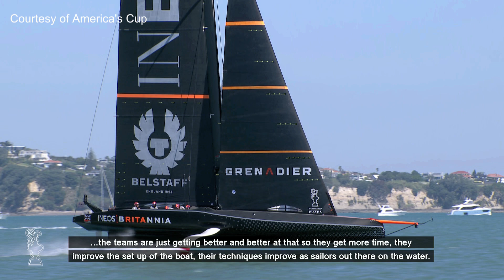Ben Ainslie Previews the Prada Cup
Hear Sir Ben Ainslie preview the action to the Prada Cup in Shirley Robertson's preview to the AC36 Challenger Selection Series.